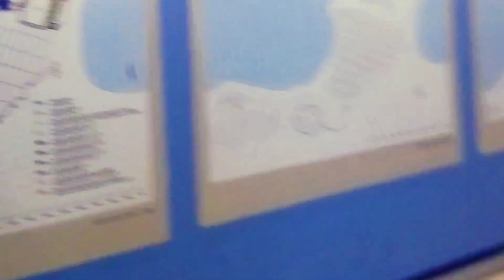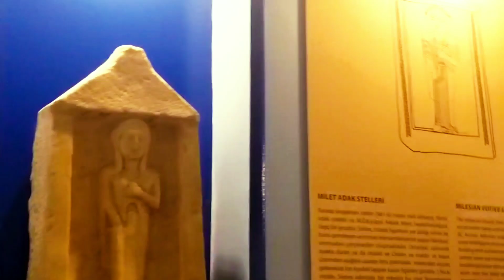A Day In Ancient City Of Miletus | Turkey Travel Adventures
📍Ancient City of Miletus located in Modern Balat, Didim/Aydın, Turkey

📍Miletus Amphitheatre
📍Miletus Museum